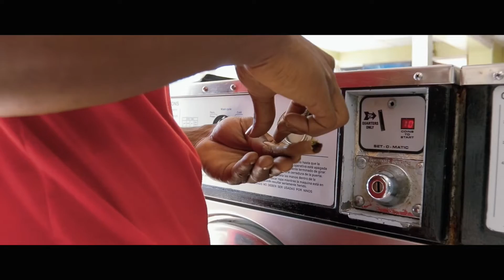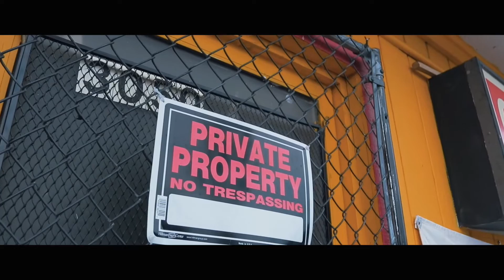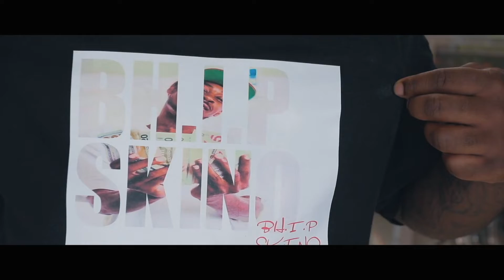DJ TOOTRILL ft Copo da Don & Slugga- Came A long way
Second single off the mixtape EVICTION NOTICE by Richmond, Va based DJ known as DJ TOOTRILL.